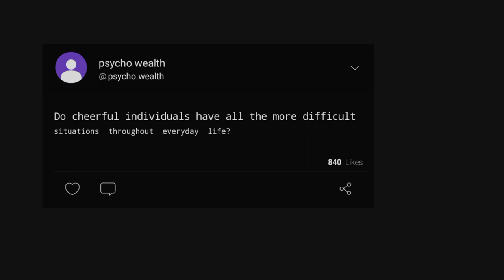the manner by which the individual improved throughout everyday life! - Life Lesson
the manner by which the individual improved throughout everyday life | Life's psychology | most of the think that have a realisation too late by which we do some mistakes and then we correct and that is life & thats the way to improve ourselves | self improvement | poem | Life lesson

Our channel @lifelessonub

SOMETHING NEW, SOME LESSONS, SOME PEOPLE 🤌